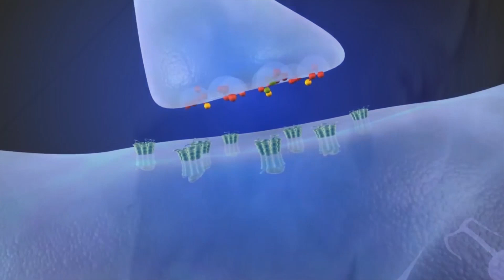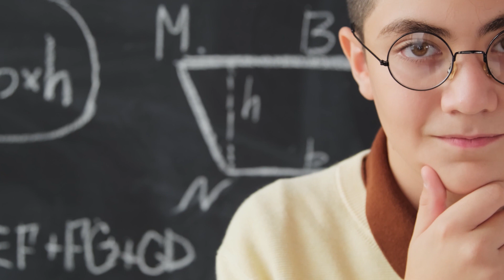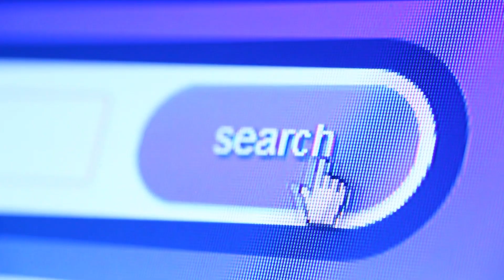Why do I get Bored of Everything so Fast (Why Do We Get Bored of Things so Easily)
What is Boredom ??
There is no clear definition to what Boredom means. ThoughtCtrl brings to you a Video on What Boredom means and Why do people get bored of everything so fast. Boredom Physchology is well explained with giving day to day references. In the later part of the video you will also see benefits of boredom and what steps you can take to overcome Boredom from your life.

TIME STAMPS :
0:00 Welcome to Boredom
0:32 Science behind Boredom
1:43 Why do I get Bored of Everything ?
2:34 Boredom Psychology
3:01 How to Overcome Boredom
4:36 Benefits of Boredom
6:03 Why study Boredom

Tag us on Instagram and use the hashtag thoughtctrl to all your Eduction/Informative posts. We would be exited to see them and Feature it on our Stories !!